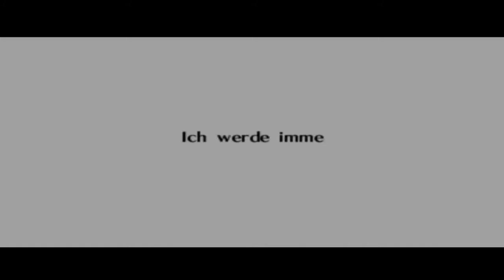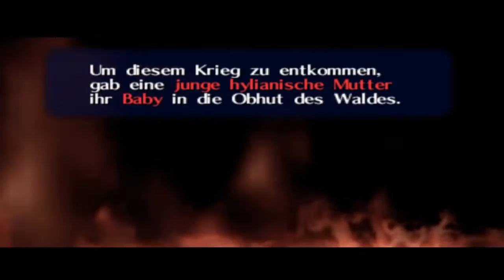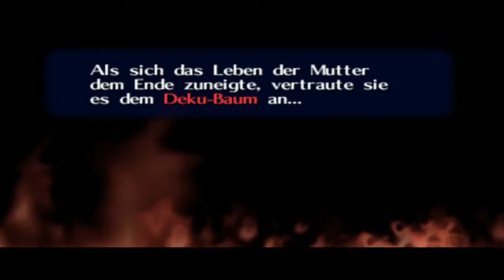Let´s Play Zelda Ocarina of Time [Re-Let´s Play] - Das erste Amulett - #21 [Deutsch/HD 60FPS]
Hier spiele ich den Action RPG Klassiker Zelda "Ocarina of Time" für den Nintendo 64. Ein absolut gut gealtertes Spiel das heute noch genauso viel Spaß macht wie damals wenn man sich mit der Grafik arrangiert und sich darauf einlässt.

«LET'S PLAY ZELDA OCARINA OF TIME»
Kommentiertes Gameplay von HSPLP (2015).